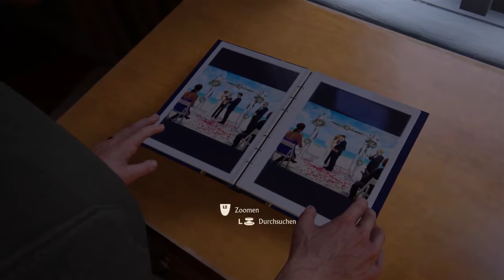Uncharted 4 A Thief’s End let´s Play part 8 "Wahre Liebe.!"/ Trance17TV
Trance17 TV - The number 1. for you !!
electronic music & gamerscorner & more
# Playstation VR & PS4 Pro NEU IM PROGRAMM!! #

(language:german & englisch)
-bester Elektro-Pop aus der Eigenkomposition
 von  TRANCEACHE
(brand new electro musik produced by TRANCEACHE )
# Themen: #
 -Let`s Play`s/Gaming News für folgende Plattformen:

 -V-log´s